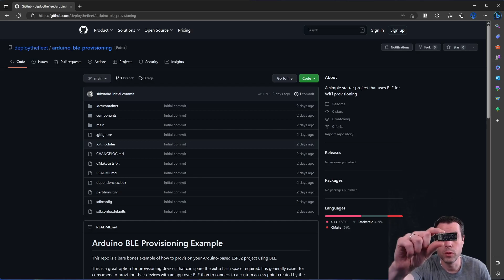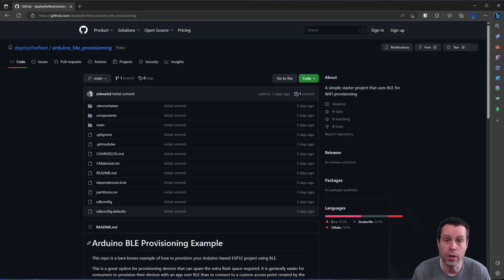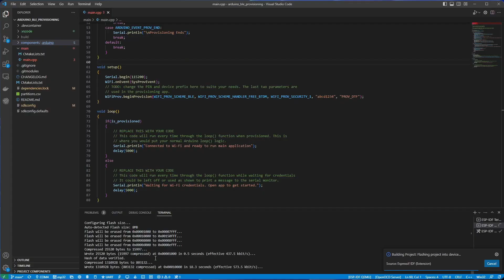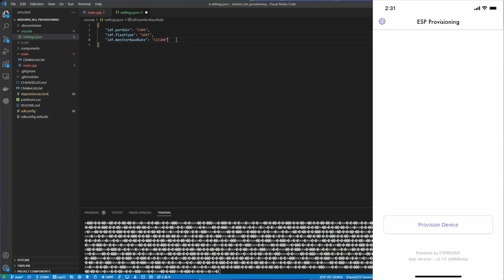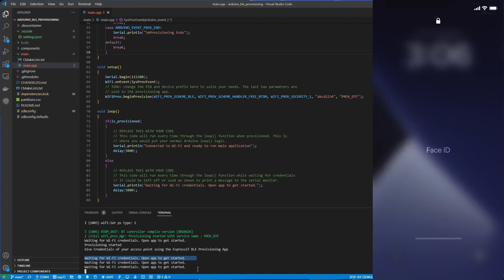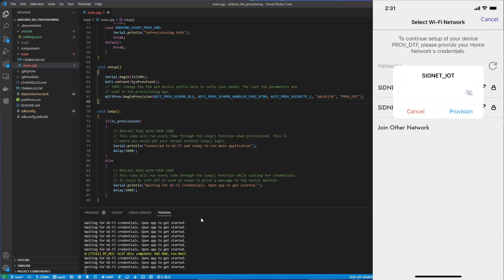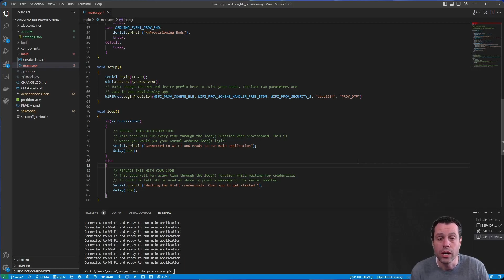Provision ESP32 over BLE with Arduino Library (Mac/Win)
This video demonstrates how to use the Deploy the Fleet BLE Provisioning sample repo to provision your ESP32 device over BLE using the Espressif sample app. It allows you to use the Arduino coding style and has everything configured to get your project set up in less than 20 minutes. Here is a link to the repo:

Need a dead simple OTA solution for your ESP32 project.